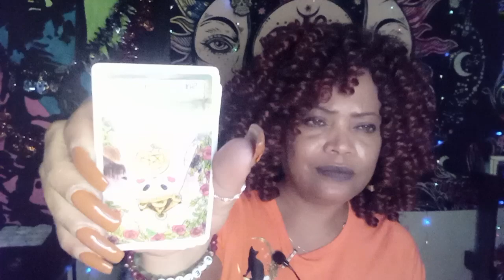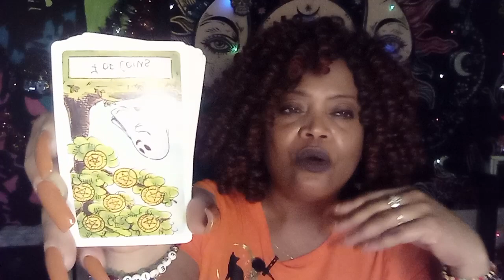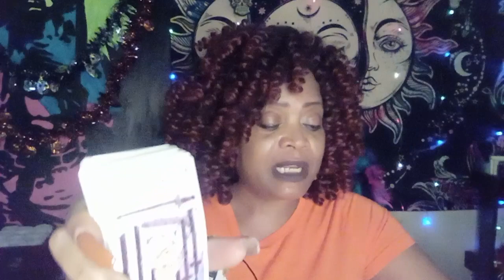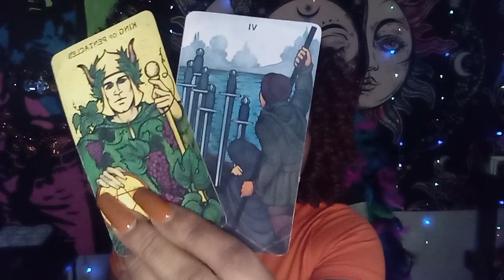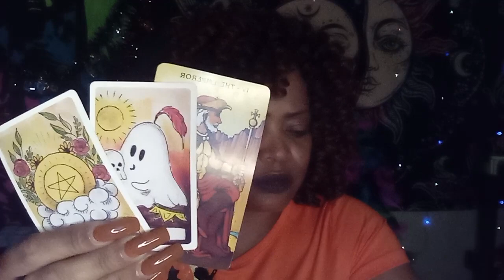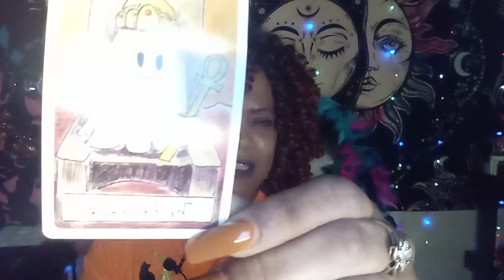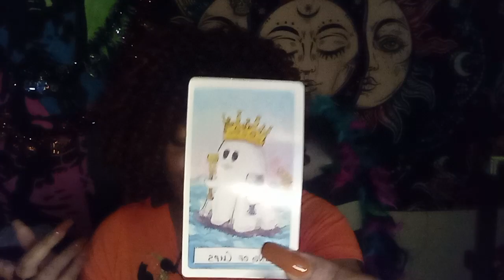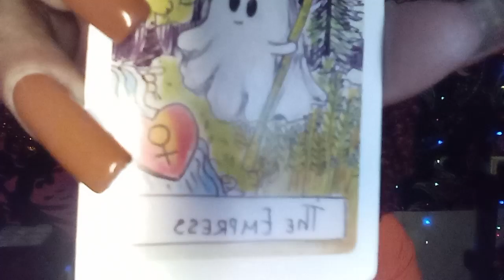SCORPIO MINI ENERGY LOVE READING. ..JUST IN CASE YOU CARE..THEY CHOOSE YOU